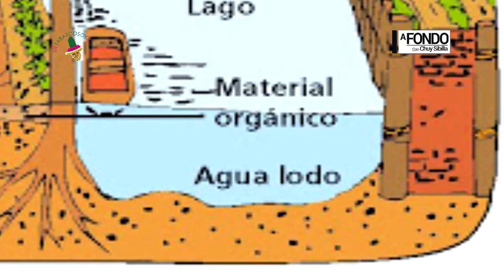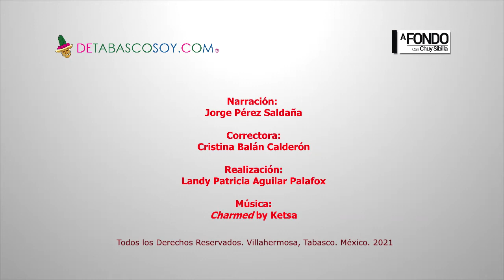Shishitos de Historia | Chinampas Tropicales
Conoce la historia de las Chinampas Tropicales diseñadas por Dr. Arturo Gómez-Pompa en Balancán, Tabasco en los años 70, en la voz de Jorge Pérez Saldaña y transmitido el 3 de mayo de 2021 en "A Fondo" con Chuy Sibilla.